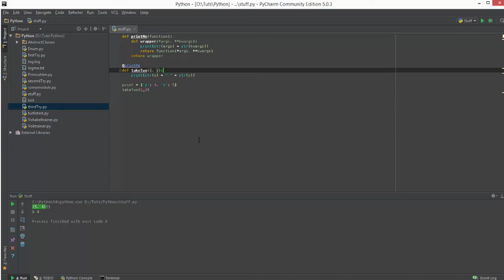Python Tutorial #45 - Dekoratoren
In diesem Tutorial zeige ich euch, was Dekoratoren sind.